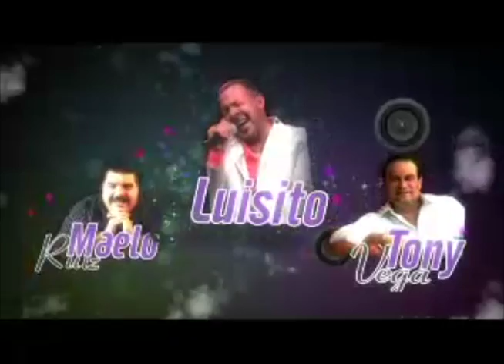Informativo Bien Hecho - 28 de Diciembre de 2015